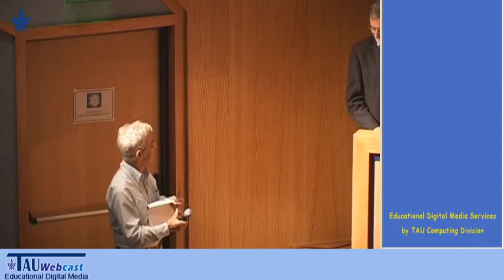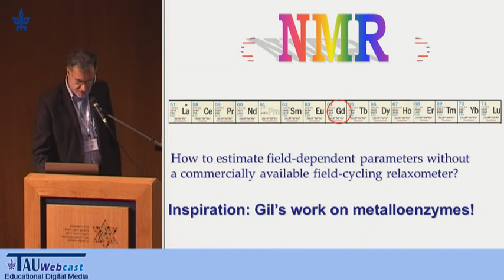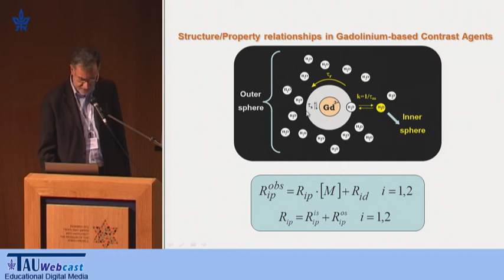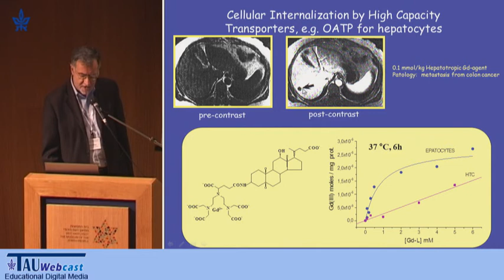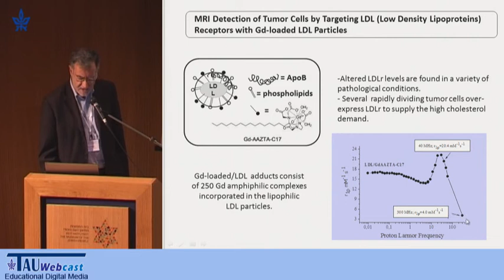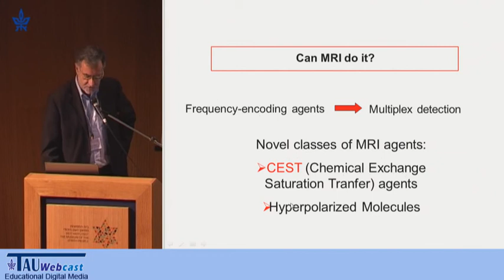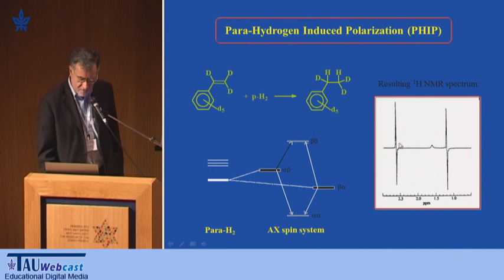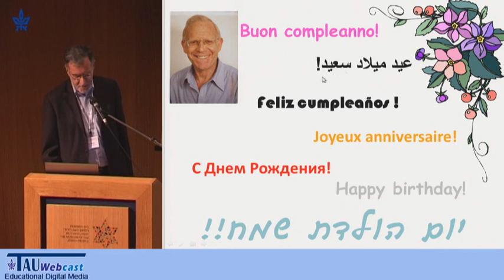High Sensitivity MR-Molecular Imaging Probes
"Frontiers of Biomedical Magnetic Resonance",
A symposium honoring Gil Navon on the occasion of his 75th birthday
27.10.11